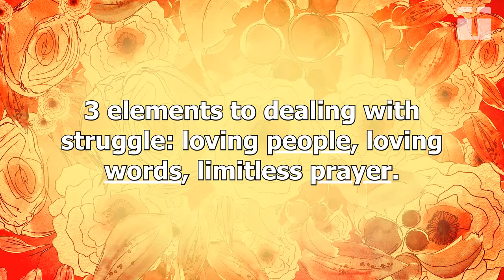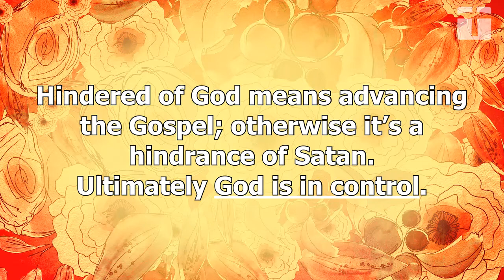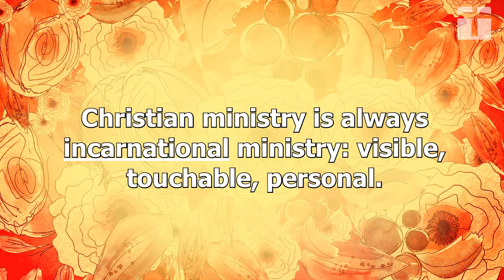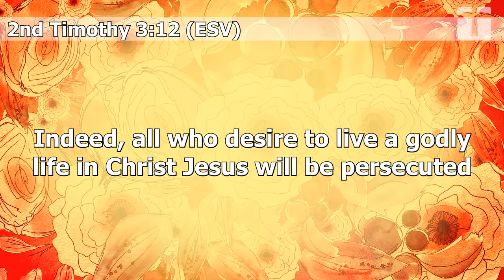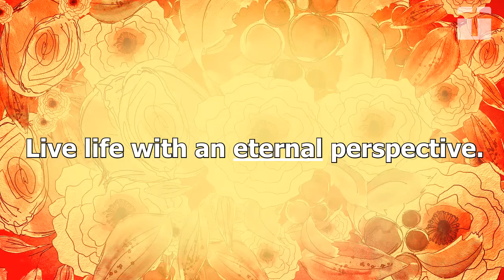1st Thessalonians 2:17—3:13 -- Paul’s Victory Over Struggles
1st Thessalonians 2:17—3:13